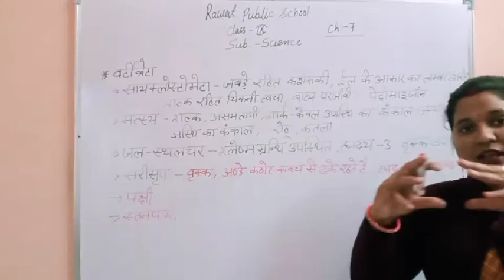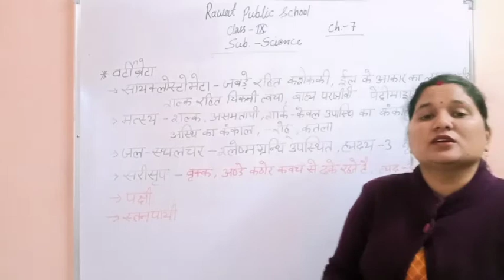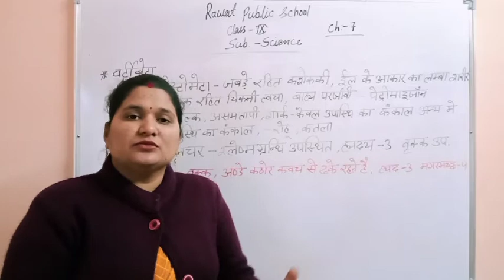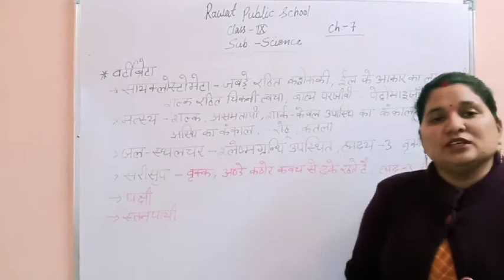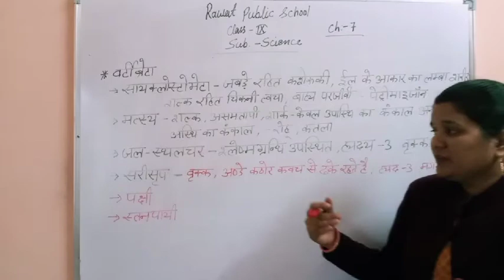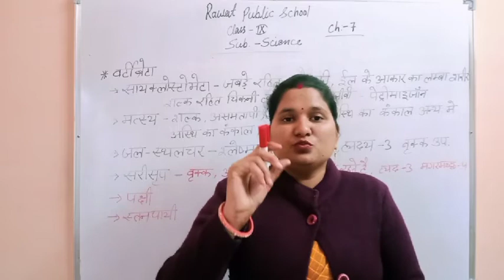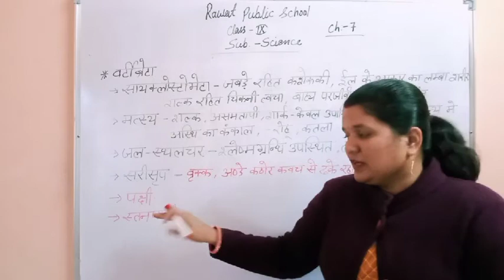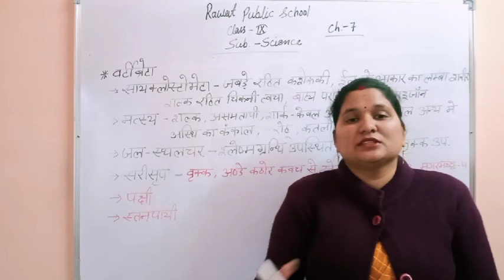Class-9 sub-science ch.-7